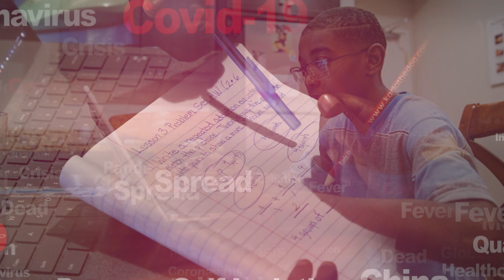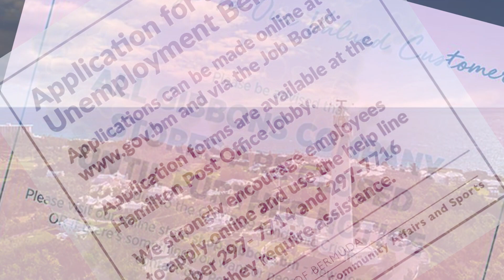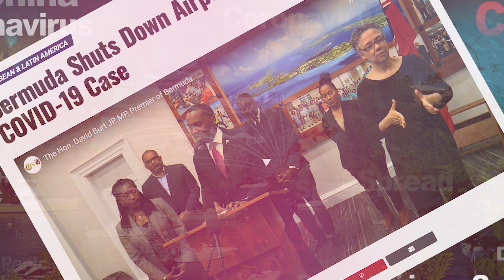BUT Presidents World Teachers Day Message, October 5 2020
| Bermuda | BUT Presidents World Teachers Day Message, October 5 2020